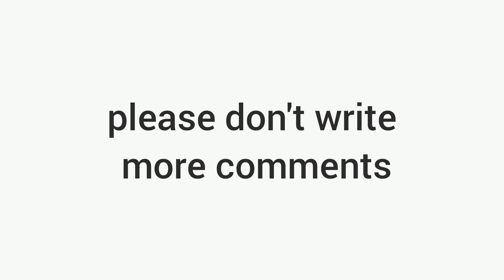This video have exactly 100 comments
Please write only comments when there are under 100.